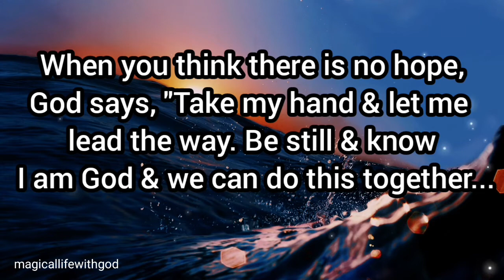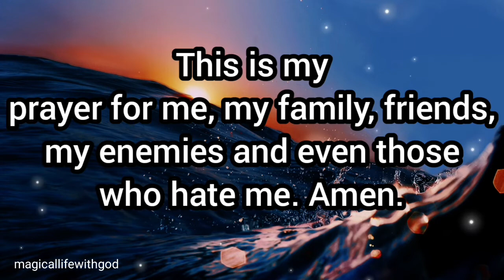God's Message For You Today 💥 God Says Today✉️ Universe Message For You💰Law of attraction💌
God's Message For You Today 💥 God Says Today✉️ Universe Message For You💰💌